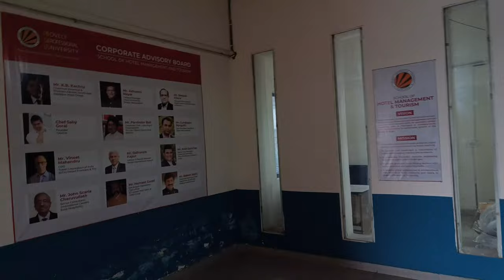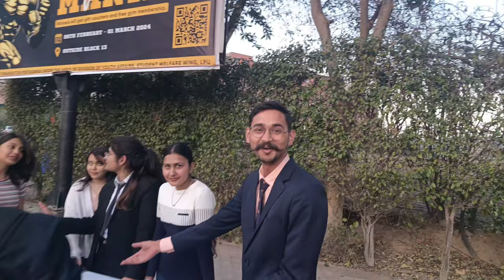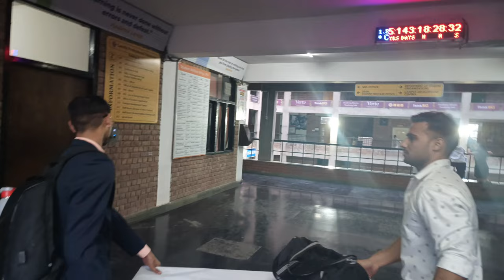LPU Hotel Management | Vlog 7| LPU DSW| LPU NSS| LPU MBA Student Vlog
We are doing our Marketing assignment Brand Sales "Pud N Pixels" in Mittal School of Business (MSB) Lovely Professional University. Check out the Hotel Management Department of LPU, NSS, and Division of Students Welfare of LPU.